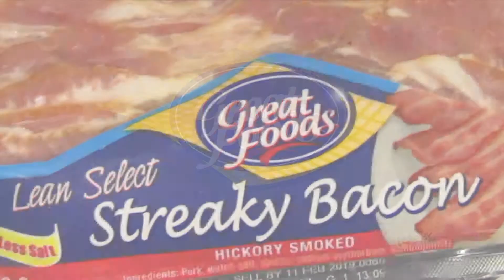Bacon Fettuccine Alfredo